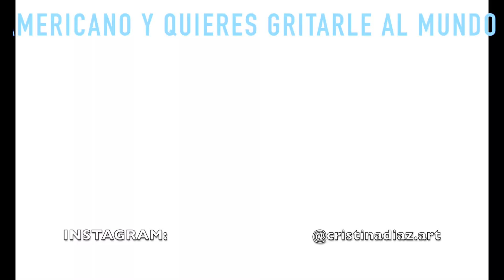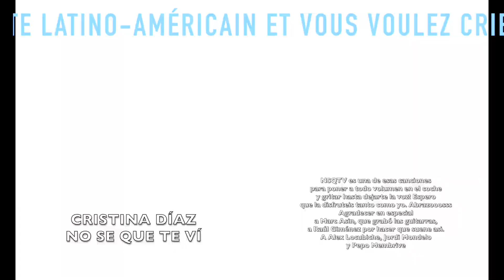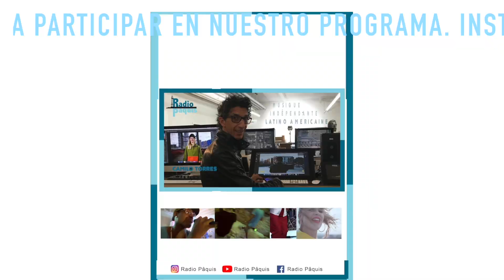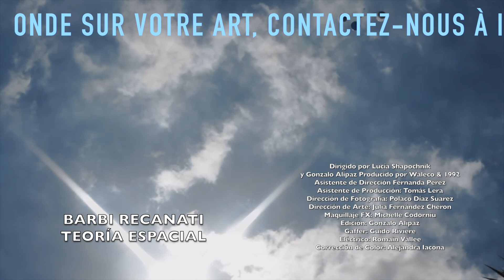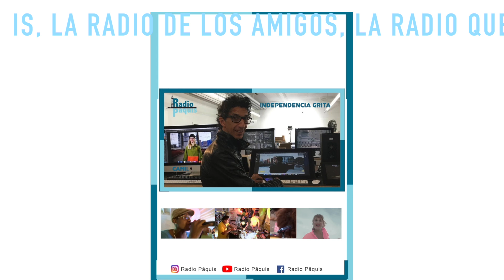RADIO PAQUIS LE CRI DE LA MUSIQUE INDÉPENDANTE DEPUIS BOGOTÁ, COLOMBIE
¡Prepárate para un viaje inesperado! 🌍 ¡Exploremos Ginebra pero en Suiza, no, el ubicado en el Valle del Cauca, en Colombia! 🇨🇴 🤔 Mira tu mapa y prepárate para sorprenderte. ¿por qué este pequeño Municipio proveniente de Colombia ha alcanzado el nombre de una de las ciudades más famosas de Suiza? ¡Descubrámoslo juntos!
Préparez-vous pour un voyage inattendu ! 🌍 Explorons Genève mais pas en Suisse, située dans la Valle del Cauca, en Colombie ! 🇨🇴 Est-ce quelque chose de très spécial ? 🤔 Regardez votre carte et préparez-vous à être surpris. Et la grande question : pourquoi ce petit rinçage venu de Colombie a-t-il atteint le numéro d'une des villes les plus célèbres de Suisse ? Découvrons ensemble !

CRISTINA DIAZ: ¡NSQTV es una de esas canciones para poner a todo volumen en el auto y prepararla hasta escucharla! Espero que lo disfrutes tanto como tú. Abrazooosss Agradecer especialmente a Marc Asin, que grabó las guitarras, a Raúl Giménez por sujetar como las suyas, a Alex Locubiche, Jordi Mondelo y Pepo Membrive Redes: Instagram: @cristinadiaz.art Spotify album /5H5w30…

BARBI RECANATI: Dirigida por Lucía Shapochnik y Gonzalo Alipaz Producida por Waleco y 1992 Asistente de dirección Fernanda Perez Asistente de dirección: Tomás Lera Director de fotografía: Polaco Díaz Suarez Director de arte: Julia Fernández Cheron Maquillaje FX: Michelle Codorniu Edición: Gonzalo Alipaz Gaffer: Guido Riviere Eléctrico: Romain Vallee Corrección de color: Alejandra Iacona barbi recanati (@barbirecanati)

NICOLE JADAD Stream 'ANDREA' disponible Música y Letra: Nicolle Jadad, Julián Picado Producción: Julián Picado, Nicolle Jadad, Francesco Gerosa Directora de Video: Melissa Chaves Estilismo: Laura Sofía Maquillaje y Maquillaje Peinado: Laura Suárez, Maria José Mendez --- Instagram - /nicollejadad TikTok - /nicollejadad / @nicollejadadd

 Imágenes Ginebra Valle: @rolandoa.delgado2088 Imágenes Mono Nuñez: @funmusicamononunez6750

MOSTRAS DEL ROCK POR - BARBI RECANATI- Mi número es Barbi y cantante de soja. Hace algunos años me propusieron hacer un podcast sobre las mujeres en el rock. Mi idea original era hablar sobre mi ADN musical: Patti Smith, Debbie Harry, Siouxsie, Kathleen Hanna. Ahora puedes descubrir otros artistas y algunos artistas aprenderán sobre otros artistas. Historias fundamentales para la existencia de todas las canciones que enseñé. Este libro tiene 48 historias que necesito escribir URGENTEMENTE, con dibujos, cómics y han sido escritas manualmente por el autor. Debido a que estas historias deben estar en tu cabeza por el resto de tu vida, modificas tu ADN musical a medida que modificas tu música. CRISTINA DIAZ: Hago canciones para sanar el corazón❤️ La canción del amor y del desamor, al final de todo se aprende, aquí nene un trocito de mi, que ahora, es tuyo. Gracias por escucharme NICOLLE JADAD: Sigue marcando su huella en la música latina. El cantante colombiano fue seleccionado para presentarse en el Festival Cordillera 2024, compitiendo con las leyendas de Fito Páez y Juan Luis Guerra. Celebrada una década desde su debut, Nicolle nos sorprende con su disco, Mis plantas muertas, que verá la luz en 2024. Más recientemente, Andrea, es un merengue lleno de energía y picardía, una venganza musical que recibimos de estos momentos. en los que nos enfrentamos a quien nos lastimó y decimos: “Me verás por todos los lados”. Calcetos · Ciegossordomudos El Hormiguero.